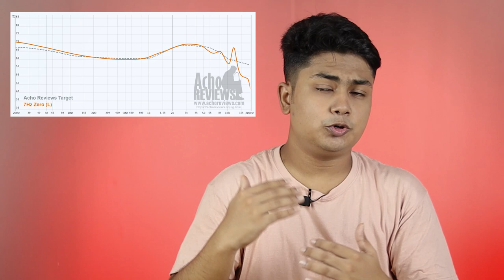7hz Zero | নিঃসন্দেহে ২০০০ টাকায় সেরা ইয়ারফোন তারপরও রয়েছে কিন্তু !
বাংলাদেশ থেকে সরাসরি কিনতে চাইলে Gadget N Music রয়েছে